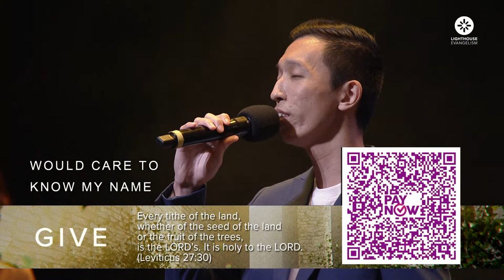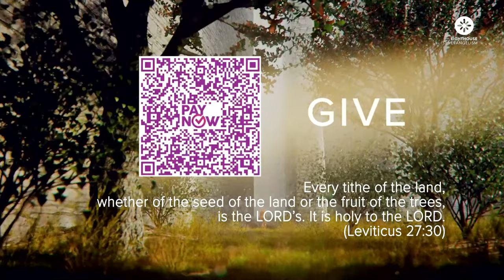Sunday Service - Who Am I Really? by Senior Pastor Pacer Tan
Shalom Brothers and Sisters in Christ, welcome to LE Sunday Service!
Let’s prepare our hearts to worship God and receive His Word for us today.

Now let’s focus on giving our time and attention to be in God’s presence!

Facebook (English service):
 / lighthouseevangel.  .

Facebook (Chinese ministry):
 / lightevchinese

 / lighthouse_evang.  .

YouTube (English service):
 / lighthouseevangeli.  .

YouTube (Chinese ministry):
 / lechinese